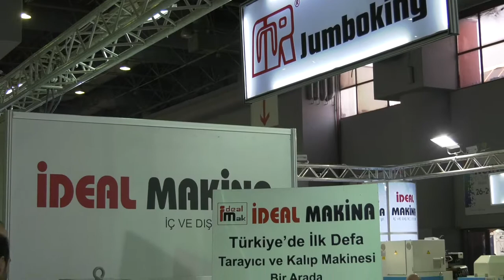ideal Makina - Aysaf 2017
İdeal Makina için Aysaf Fuarı (Kasım 2017)de hazırlamış olduğumuz fuar tanıtım filmi